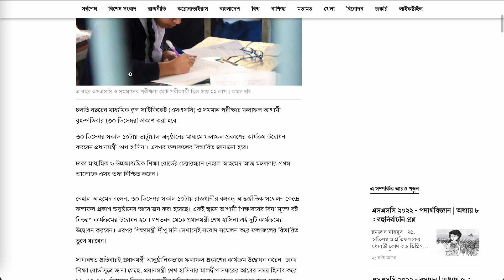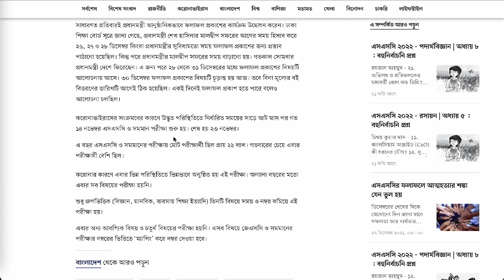SSC রেজাল্ট ২০২১ প্রকাশের তারিখ প্রকাশিত |SSC Result 2021 Published Date|SSC Result 2021 Update NEWS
Anti Privacy Warning:
Thumbnail Text: SSC রেজাল্ট ২০২১ প্রকাশের তারিখ প্রকাশিত